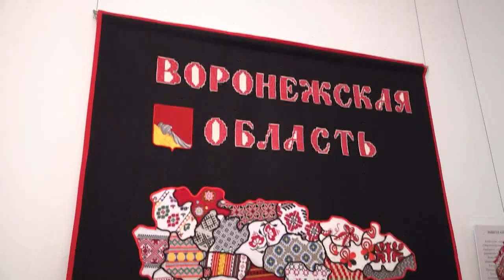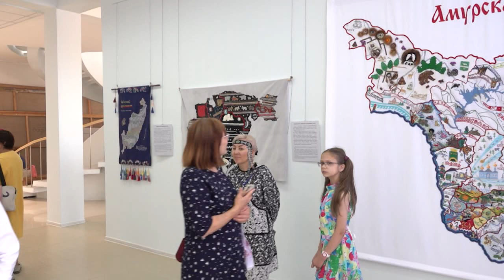В Чувашии прошел всероссийский фестиваль «Вышитая Россия»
Всероссийский фестиваль «Вышитая Россия» завершился в Чебоксарах. В течение нескольких дней мастера декоративно-прикладного искусства со всей страны проводили мастер-классы и представляли свои уникальные полотна на выставке в Чувашском государственном художественном музее.